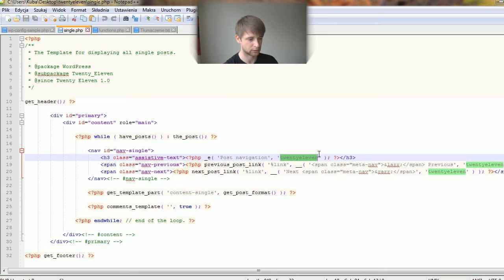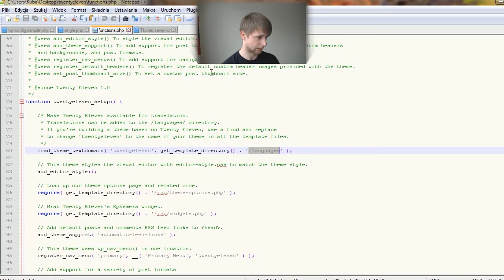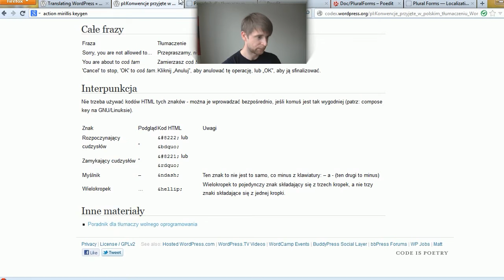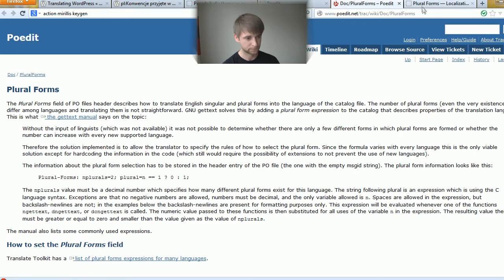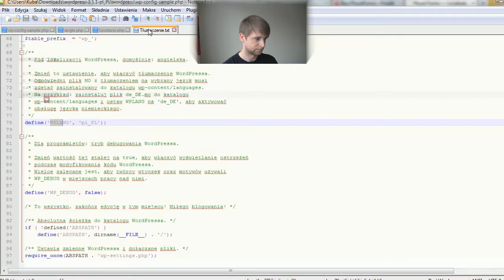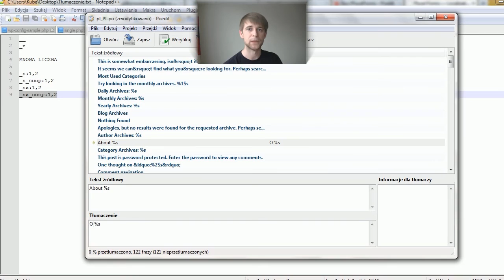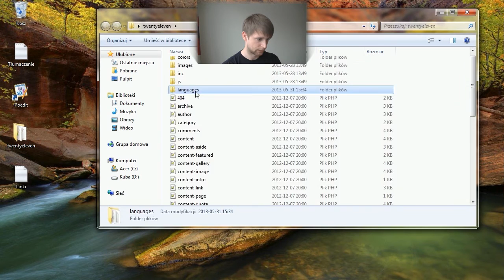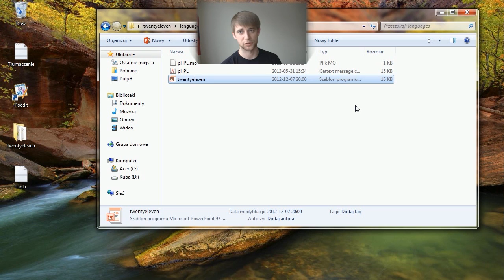Tłumaczenie motywu dla Wordpressa w programie poEdit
Popularność Wordpressa jest coraz większa, zwiększyła się więc też liczba motywów, a co za tym idzie stron które je wykorzystują. Każdy administrator strony powinien więc swój projekt prezentować w języku, który dla odbiorców będzie zrozumiały. Film przedstawia krok po kroku jak wykonać tłumaczenie motywu wykorzystując do tego darmowy program poEdit. Zapraszam do obejrzenia i komentowania!

Słowa kluczowe:
_e

MNOGA LICZBA

_n:1,2
_n_noop:1,2
_nx:1,2
_nx_noop:1,2

Muzyka: Music by Dan-O at DanoSongs.com.